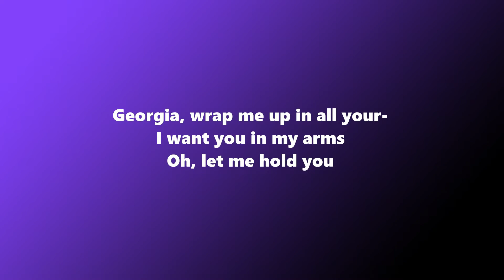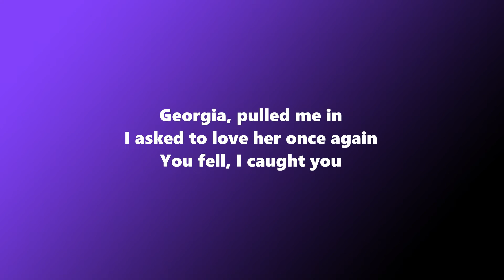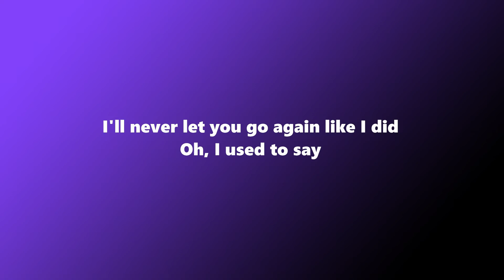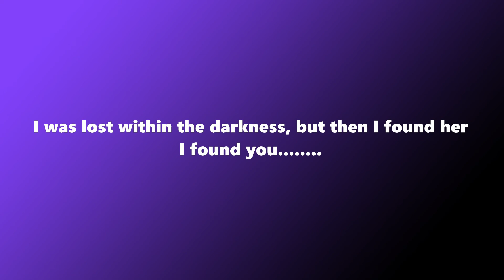UNTIL I FOUND YOU By Stephen Sanchez (Lyrics)